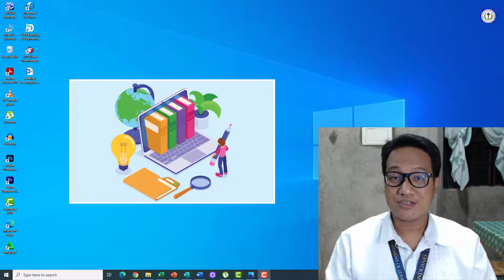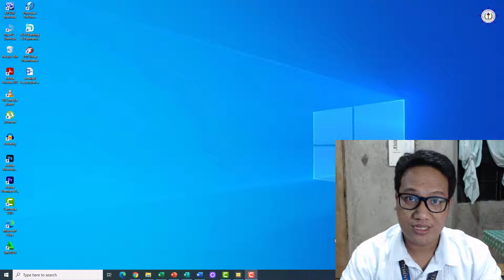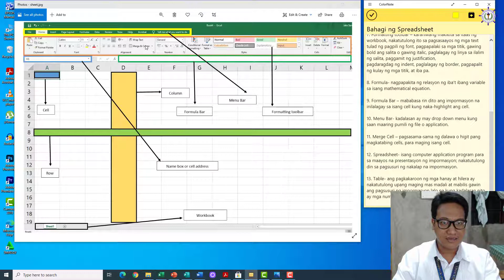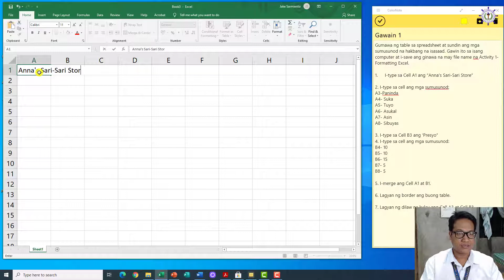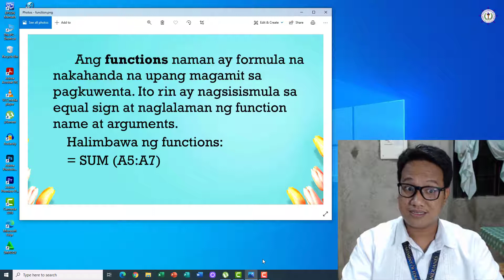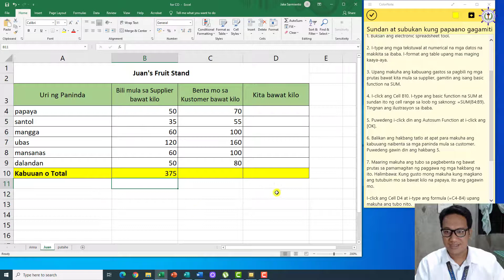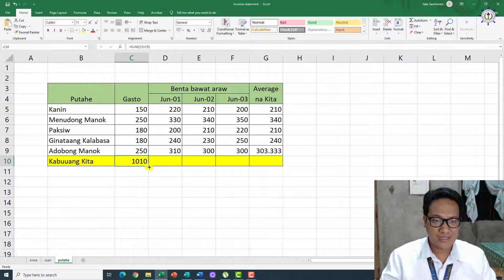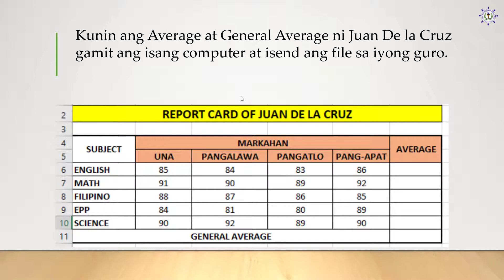EPP5 ICT Modyul 4 - Paggamit ng Electronic Spreadsheet - Virac Pilot Elementary School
Supplementary Video for Module 4 of ICT- Paggamit ng Electronic Spreadsheet